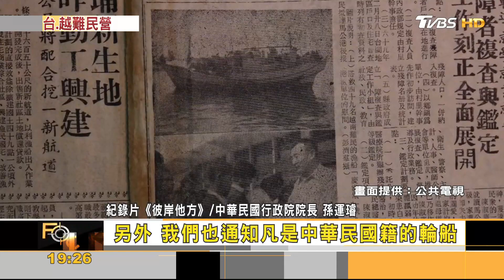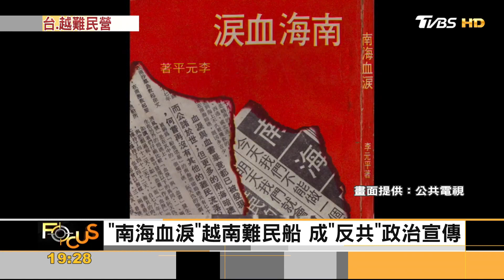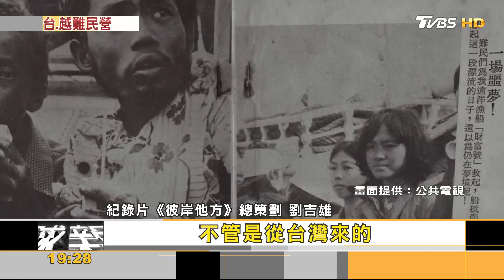被遺忘的「彼岸他方」! 澎湖曾設越南難民營 ｜黃星樺｜FOCUS全球新聞 20230223@tvbsfocus